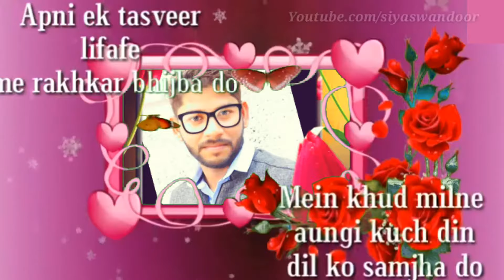Pehli pehli bhaar mohabbath ki hai WhatsApp status